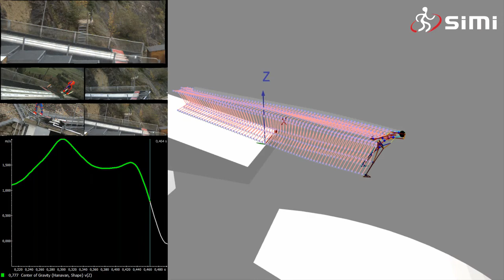Ski Jumping Analysis with Simi Shape - take-off analysis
Did you know that Simi has been used for lots of Ski Jump analyses? Just a quick glimpse at take-off analysis. When anything other than markerless just won't do. Choose Simi, we've done it all. In-depth analysis of ski jumping tournament performance for research or as an input for TV broadcast etc.